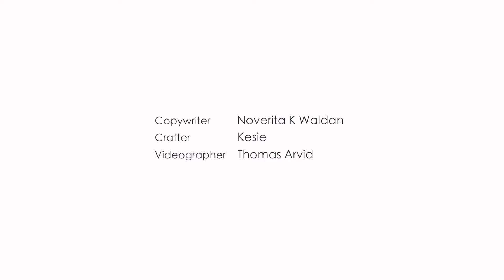DIY Monster Laundry Bag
Monster yang satu ini bisa digunakan untuk menyimpan baju kotor Si Kecil. Yuk, ajak Si Kecil berkreasi bersama.